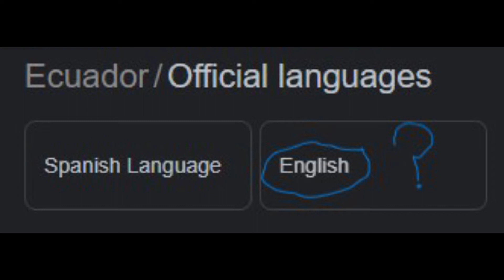yakko's world ecuadorian... english?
I had no idea English was spoken there.